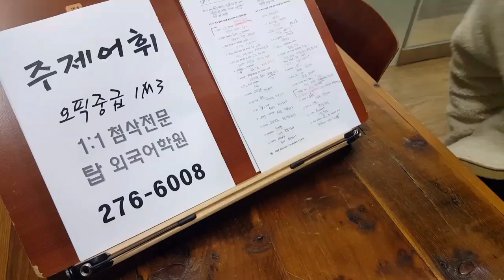탑외국어학원 전주 오픽 중급 주제어휘 200116